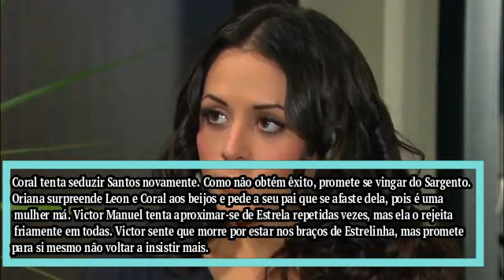MAR DE AMOR - Capítulo 27/04 QUARTA – Resumo da novela Mar de amor hoje completo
MAR DE AMOR  27/04 Capítulo de QUARTA  Resumo Completo Novela 27  de Abril de 2022 – Resumo da novela Mar de amor hoje.